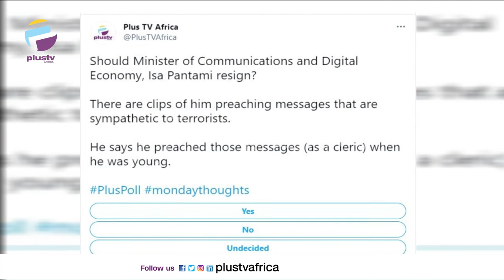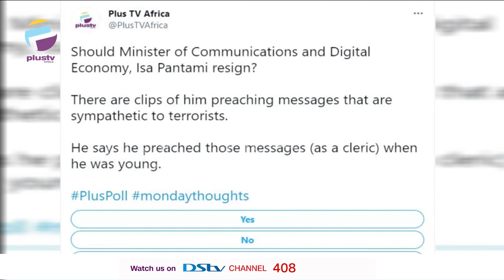Ride-Hailing Services: E-Hailing Drivers Campaign Commission Reduction | THE BREAKFAST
Ide-Hailing Services: Car Owners, Drivers Protest Against 'High Commission'

Damilare Balogun, PReprsnttaive, Moving Train Pilot Association joined the conversation live.